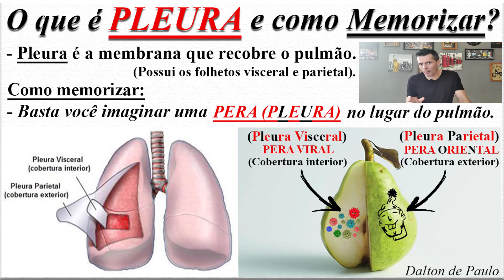✅ PLEURA / O que é PLEURA? Como MEMORIZAR Nomes de ÓRGÃOS / Sistema respiratório / Memorização 👇👇👇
» ✅ 👉 DESCUBRA AQUI AS MELHORES TÉCNICAS DE MEMORIZAÇÃO DO MUNDO, DA NOSSA ATUALIDADE, ACESSE ABAIXO: 👇👇👇

SOBRE O VÍDEO:
» PLEURA / O que é PLEURA? / ✅ Como MEMORIZAR Nomes de ÓRGÃOS / Nomes dos órgãos do sistema respiratório / Sistema respiratório / nomes de órgãos / Memorização / Dalton de Paulo.

» Neste vídeo você vai aprender o que é pleura e como memorizar nomes de órgãos usando uma das técnicas de memorização chamada de associação mnemônica. Talvez você tenha alguma dúvida de como aprender nomes de órgãos do sistema respiratório e suas funções, ou como nesse caso específico o que significa pleura, onde fica a pleura ou para que serve a pleura. Com essa dica você vai aprender uma simples técnica de memorização e saber como ter uma boa memória. Aproveite essa série de vídeos com muitas dicas de memorização e aprenda de uma vez por toda como memorizar melhor.